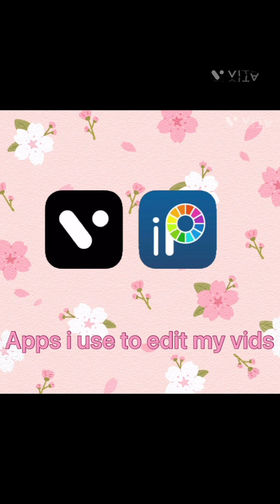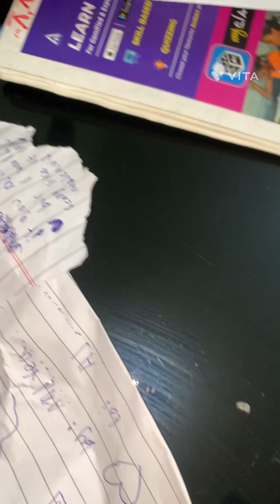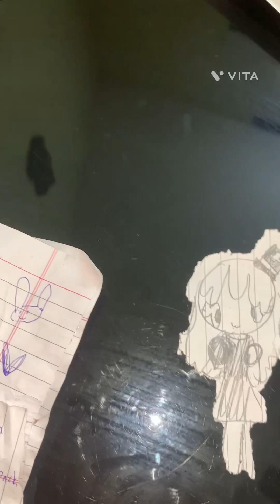Unboxing cookie run blind bag by ander ya bijou